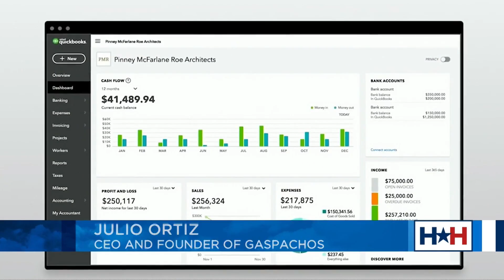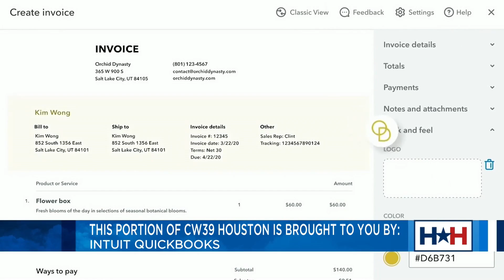CHICARITOS LATINO SMALL BUSINESS OWNERS AUG 18